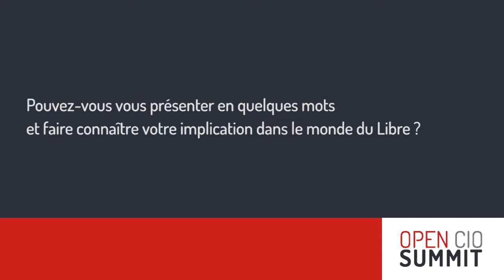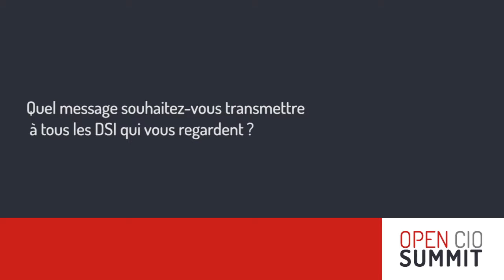Open CIO Summit - Présentation de l'édition 2015 par Noël Cavaliere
Open CIO Summit 2015
Présentation de l'édition 2015 par Noël Cavaliere
Head of IT Technical Strategy and Architecture - PSA Peugeot Citroën / VP User du Paris Open Source Summit